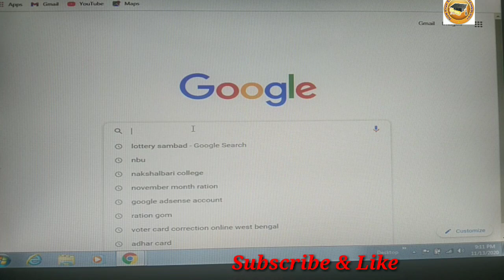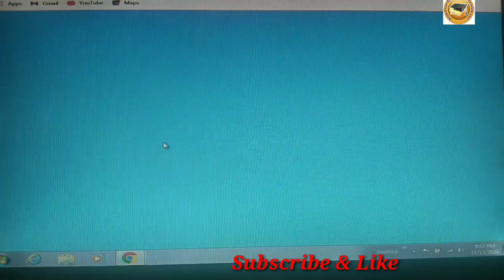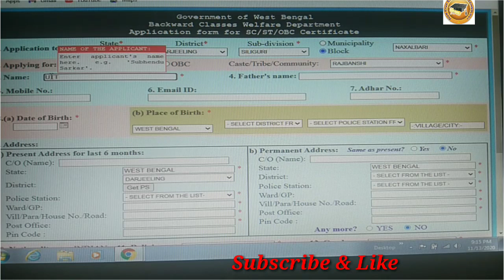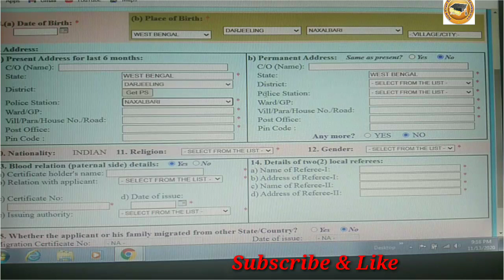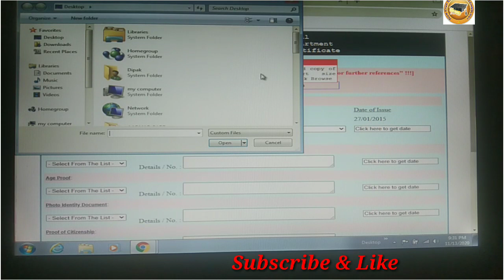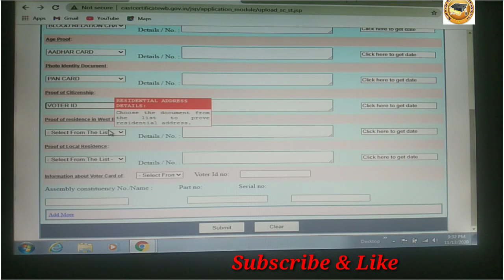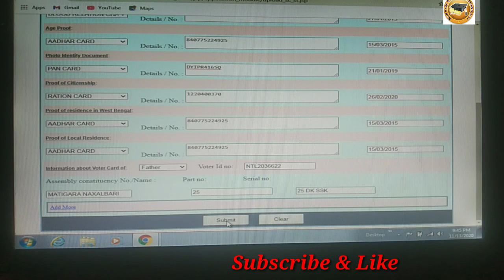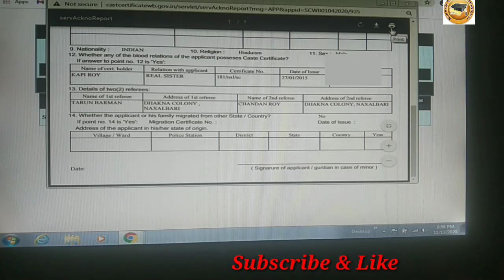caste certificate apply SC/ST/OBC caste Certificate online in west bengal 2020 l Step by step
New SC/ST/OBC Certificate apply online full process 2020 l
How to apply Caste certificate westbengal

New process Caste Certificate apply
SC/ST/OBC 2020

caste Certificate
West Bengal caste Certificate apply 2020
New process apply Sc/st/obc